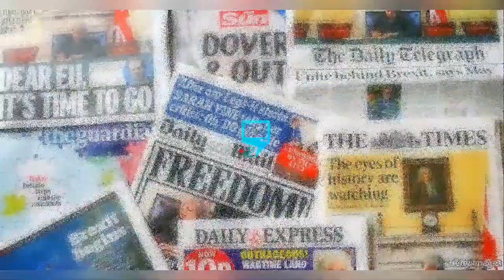F1NALLY MAGU SPEAKS, AGREED THAT Đ0GS €AT D0GS, WH0 IS HE REFERRING TO PLS ?